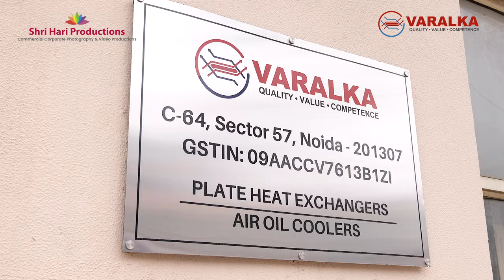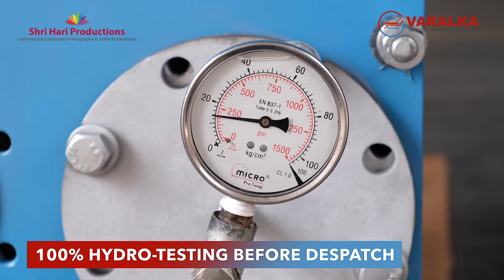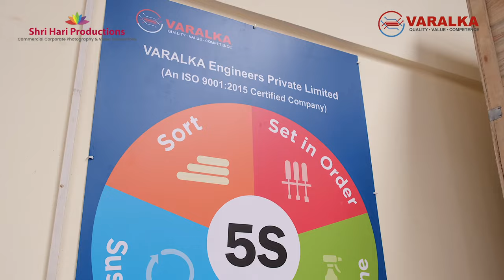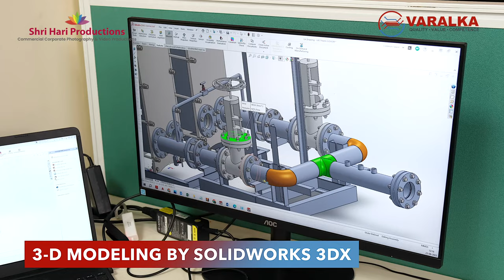Industrial Business Profile Video about production facilities and capabilities.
Manufacturing of Air Oil Coolers and Plate Heat Exchangers devices for industrial use.
With a small introduction about company & business, presenting overall business for company profile, Business marketing and growth.
Procured by Commercial Cameraman Pankaj Aneja from Shri Hari Productions, New Delhi, India.